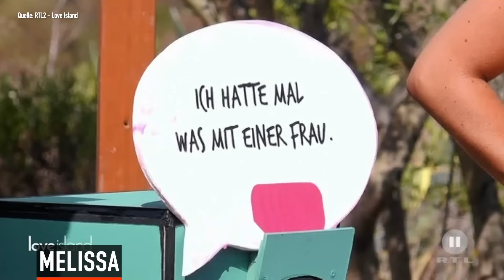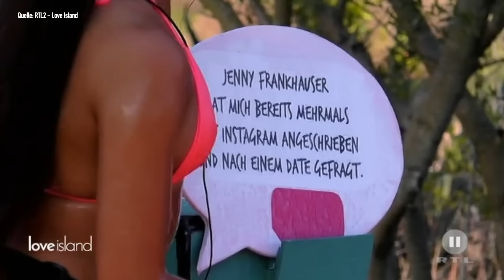Love Island 2019: WILDE Küsse & TRÄNEN! #2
"Love Island 2019" ist zurück! In Folge 2 geht es heiß her!

LOVE ISLAND
Love Island ist eine DER Dating-Shows in Deutschland. Heiße Singles wohnen in einer luxuriösen Villa auf Mallorca zusammen, wo sie flirten und sich kennenlernen. Dabei werden sie in zufällige Paare aufgeteilt. Doch dabei muss es nicht bleiben...

DARUM GEHT'S IN FOLGE 2

UM WAS GEHT ES IN DER SHOW?
Heiße Singles sind in einer Luxus-Villa auf Mallorca untergebracht. Hier werden die Teilnehmer in zufällig gewählte Paare aufgeteilt, die zusammen das Bett teilen. Vielleicht entsteht am Ende ja die große Liebe? Doch am Ende jeder Sendung kann einer der Kandidaten dem jeweils anderen den Partner stehlen. Dabei muss er eine oder eine andere als neuen Partner wählen – und der oder die Erwählte muss zustimmen. Somit kommt es zu häufig wechselnden Konstellationen und Eifersüchteleien – bis endlich der vermeintlich Richtige gefunden ist. Dazwischen gibt es natürlich Spiel, Spaß und Spannung sowie die ein oder andere emotionale Herausforderung.

Love Island - wer den Bachelor, die Bachelorette oder Adam sucht Eva mag, wird "Love Island 2019" lieben! Spannung, Emotion und gute sind garantiert.

Die LoveIsland Highlights gibt's bei MrTrashTV - die ganzen Folgen immer beim RTL2 und natürlich jederzeit bei TVNOW.